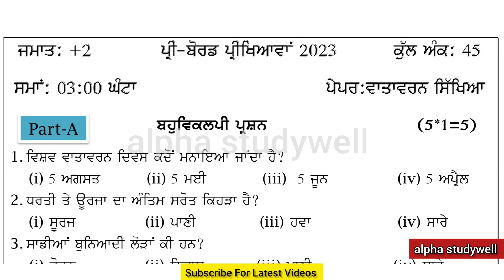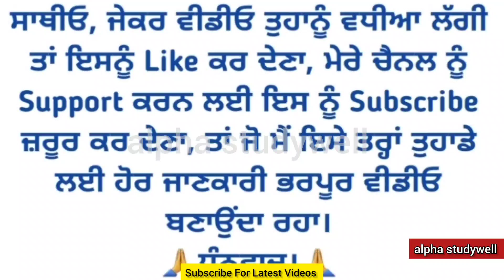12th EVS paper preboard, Class 12th evs Paper preboard, 12th class evs paper solution preboard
12th EVS paper preboard, Class 12th evs Paper preboard, 12th class evs paper solution preboard